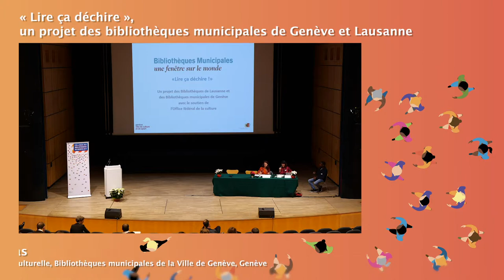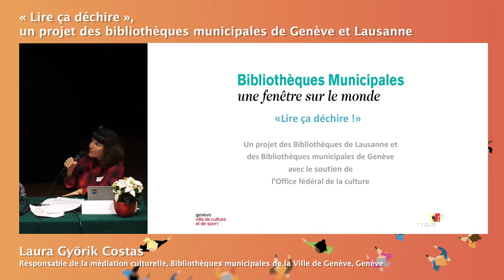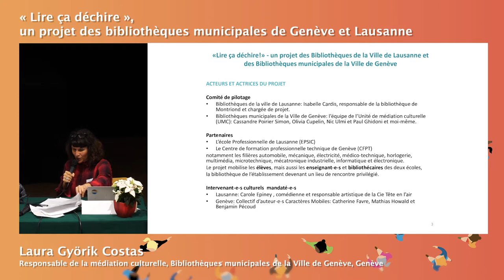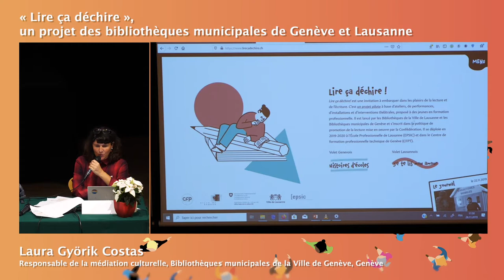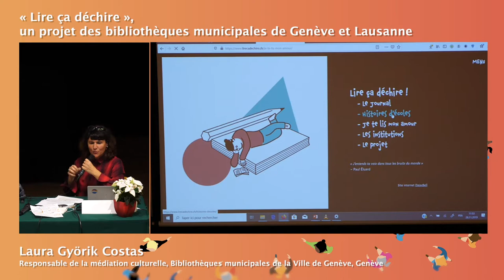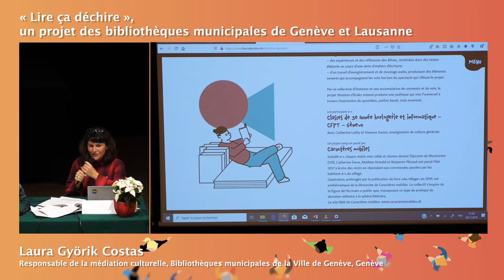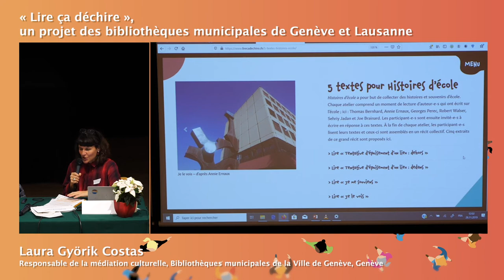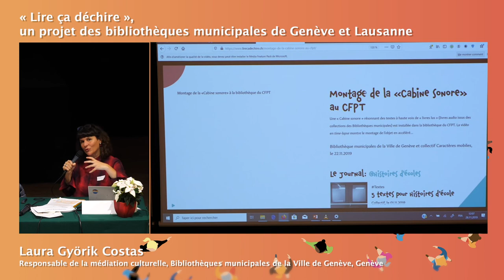Colloque des bibliothèques de Genève 2019, Lire ça déchire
Un projet des bibliothèques municipales de Genève et Lausanne